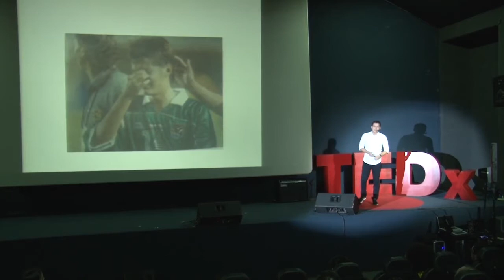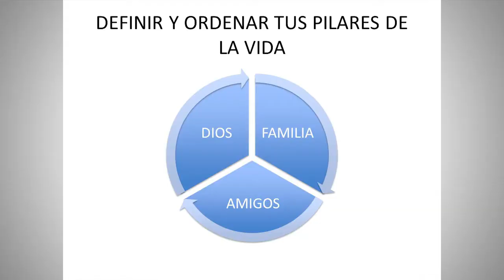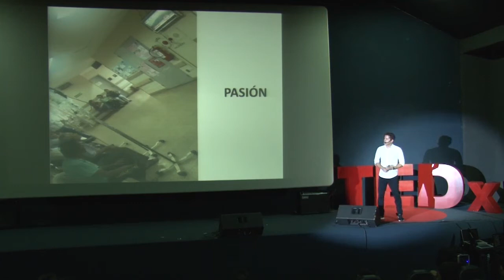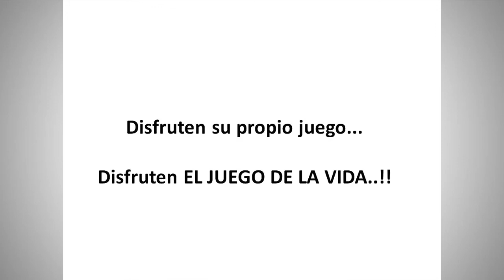El juego de la vida | Julio Herrera | TEDxColegioCatólicoDonBosco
Normalmente estamos acostumbrados a recibir alegrías y tristezas durante nuestra vida, esta charla nos explica justamente que tenemos que empezar a sentir la vida día a día porque se nos pasa muy rápido. En el "Juego de la vida" tienes que tener claro tres cosas:
1.Definir y ordenar tus pilares de la vida.
2.Ponerle pasión a los momentos de la vida.
3.Nunca dejes de soñar. Julio was born in the city of Santa Cruz, he has a degree in Commercial Engineering, a Diploma in High Management, a Diploma in Marketing Management and a Master's Degree in Marketing. Recognized in the "High Potential Youth" program of the IAE of the Austral University of Argentina.
Since I was very young I had a great passion for football, having the opportunity to have played in the minor divisions of Blooming, Lanús in Argentina and coming to represent the country along with the Bolivian national team.
Today he is working on several very important projects such as:
• Organization of sporting events.
• Business Sports Services.
• Sports Marketing.
• SEA Sports Complex
• Club Atlético Juniors football academy.
• Students and athletics, with the quality of sports scholarship opportunities abroad.

Other projects such as SPORTS AND ENTERTAINMENT PRODUCTIONS and the EXPO SPORTS BOLIVA This talk was given at a TEDx event using the TED conference format but independently organized by a local community.